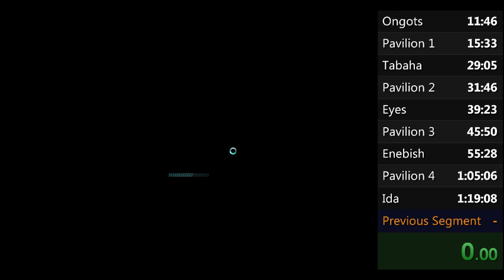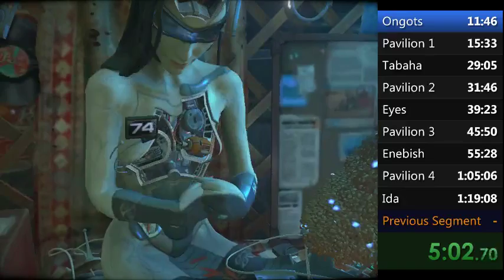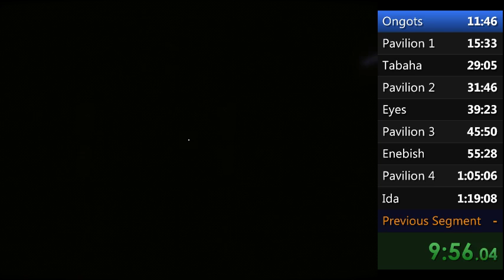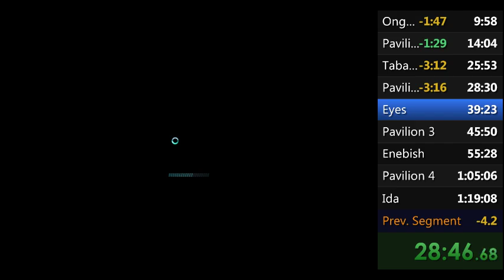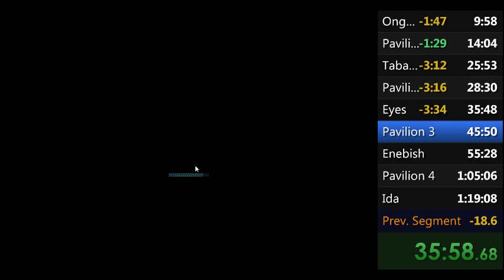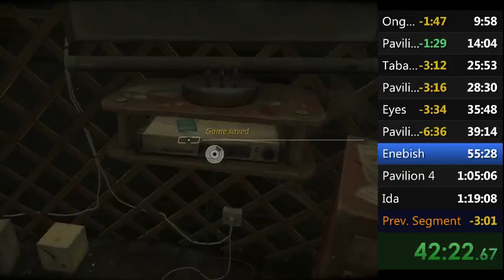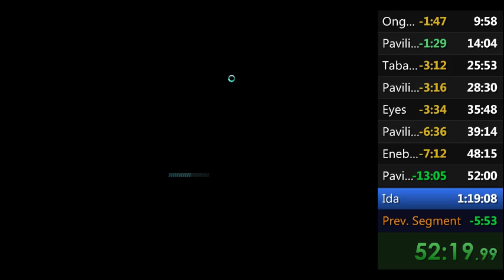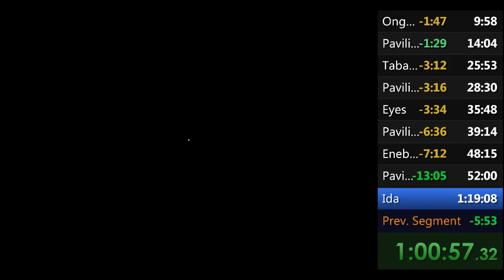Cradle Any% Speedrun in 1:03.38.22 [Former WR]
Good run, good improvement.
Sub 1:00:00 is totaly possible!
RNG 9 out of 10!

And you SHOULD buy the soundtrack, it is so amazing!